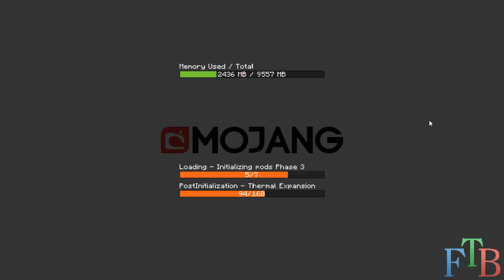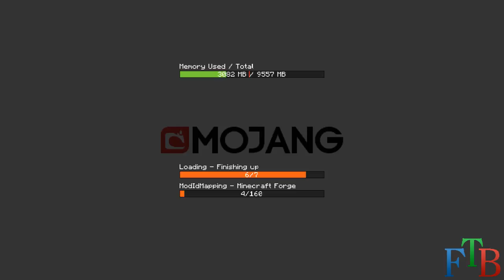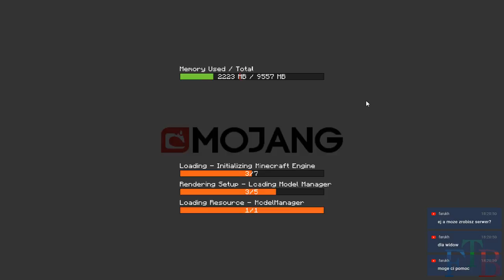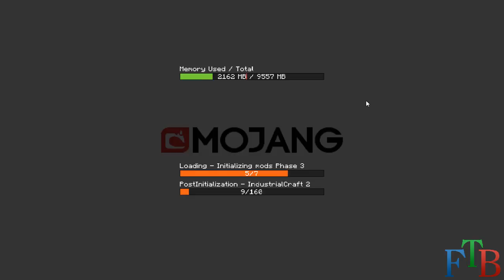Livestream u Adexiona